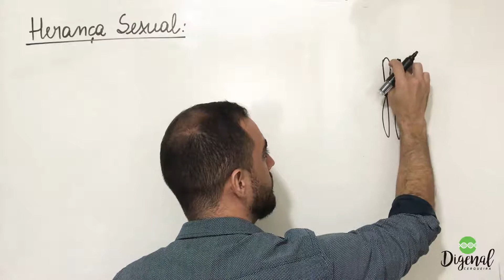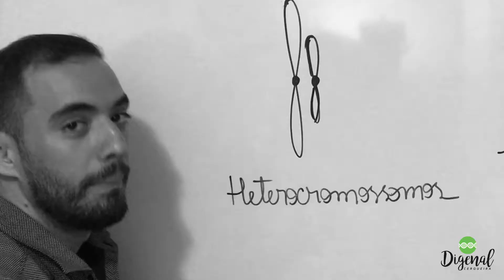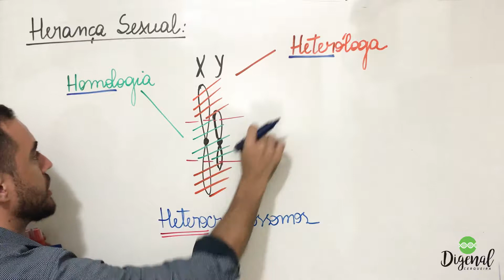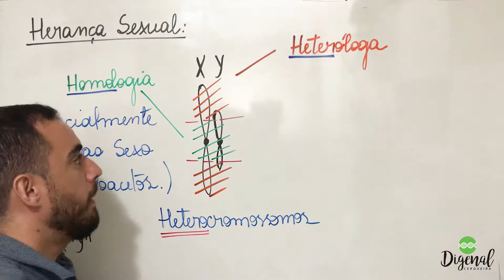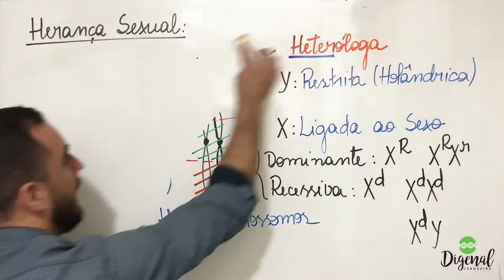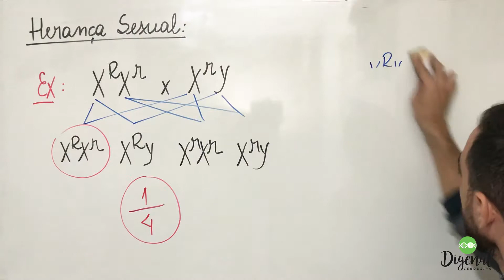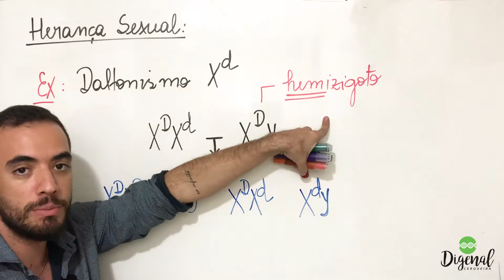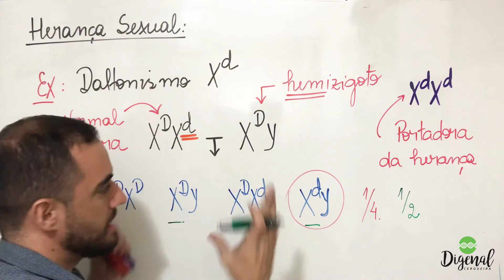Genética - Herança Sexual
Aula sobre herança parcialmente ligada ao sexo, ligada ao sexo e holândrica (restrita).